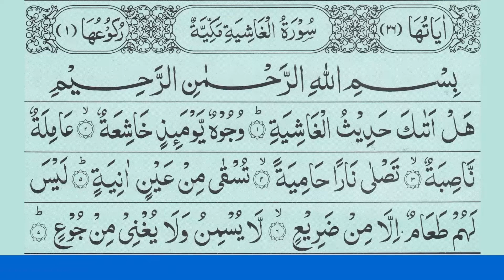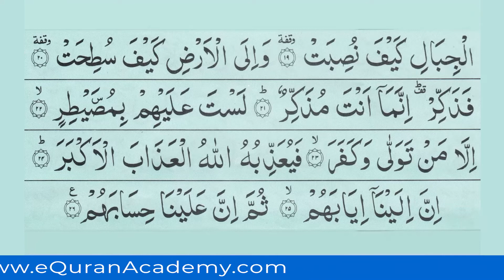Quran Surah Ghashiya Beautiful Recitation Tilawat | Surat Al-Ghashiyah Tilawat - Quran Surah 88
Quran Surah Ghashiya Beautiful Recitation Tilawat | Surat Al-Ghashiyah Tilawat - Quran Surah 88 Recitation by Qari Faqir Muhammad Masoudi.

Surah# 78: An-Naba' النبا
Surah# 79: An-Nazi'at النازعات
Surah# 80: 'Abasa عبس
Surah# 81: At-Takwir التکویر
Surah# 82: Al-Infitar الإنفطار
Surah# 83: Al-Mutaffifin المطففین
Surah# 84: Al-Inshiqaq الإنشقاق
Surah# 85: Al-Buruj البروج
Surah# 86: At-Tariq الطارق
Surah# 87: Al-A'la الأعلیٰ
Surah# 88: Al-Ghashiyah الغاشیۃ
Surah# 89: Al-Fajr الفجر
Surah# 90: Al-Balad البلد
Surah# 91: Ash-Shams الشمس
Surah# 92: Al-Lail اللیل
Surah# 93: Ad-Duha الضحٰی
Surah# 94: Ash-Sharh الشرح
Surah# 95: At-Tin التین
Surah# 96: Al-'Alaq العلق
Surah# 97: Al-Qadr القدر
Surah# 98: Al-Baiyinah البـیـنۃ
Surah# 99: Az-Zalzalah الزلزلة
Surah# 100: Al-'Adiyat العادیات
Surah# 101: Al-Qari'ah القارعۃ
Surah# 102: At-Takathur التکاثر
Surah# 103: Al-'Asr العصر
Surah# 104: Al-Humazah الھمزۃ
Surah# 105: Al-Fil الفیل
Surah# 106: Quraish قریش
Surah# 107: Al-Ma'un الماعون
Surah# 108: Al-Kauthar الکوثر
Surah# 109: Al-Kafirun الکافرون
Surah# 110: An-Nasr النصر
Surah# 111: Al-Masad المسد
Surah# 112: Al-Ikhlas الإخلاص
Surah# 113: Al-Falaq الفلق
Surah# 114: An-Nas الناس

About eQuranAcademy.com